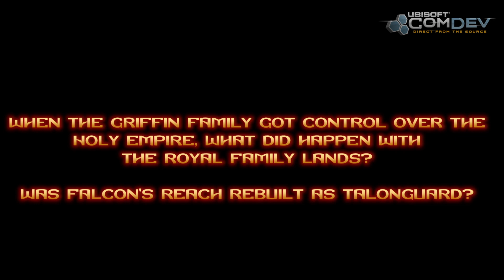Might&Magic Heroes VI - Q&A Universe - part 2 [INT]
We have been asked by the Russian community a few questions about the Might & Magic universe. We have already answered to one of the questions (check out the video

Today we would like to answer another question:

"When the Griffin family got control over the Holy Empire, what did happen with the royal family lands?

Was Falcon's reach rebuilt as Talonguard?"

Check out the answer given by Erwan le Breton (Artistic director) and Julien Pirou (Lead Level Designer) in the second video.